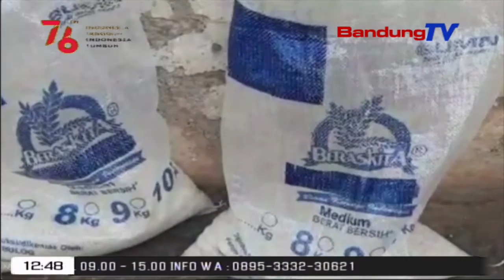Pihak Desa Klarifikasi Ayana Béas Bansos Anu Kungsi Viral | TP | BANDUNGTV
TP | BANDUNGTV | ELBY NOPITRI | Pihak Desa Jayamekar, Kecamatan Padalarang, Kabupaten Bandung Barat Ngaenyakeun Ayana Bantuan Sosial Beas, Anu Kaayanana Teu Layak Dikonsumsi Ku Wargana.  Sanajan Kitu Pihak Desa Teu Panuju Kana Ayana Beja, Yen SaRW Di Kampung Citatah Nampa Bantuan Beas Anu Ruksak.